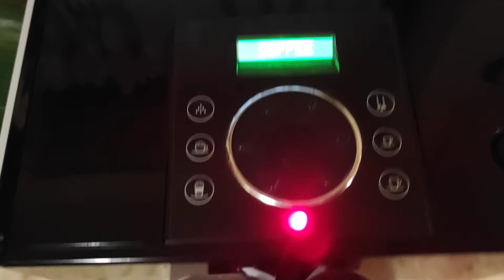JURA IMPRESSA A5 COFFEE MACHINE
Just making cup of coffee with Jura A5